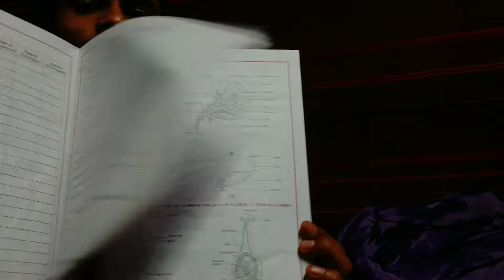UP BOARD EXAMS AAGYE GUYS 😉👍...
my vlogs...

KEEP SUPPORTING GUYS PLEASE🙏🙏🙏

FULL VIDEO.